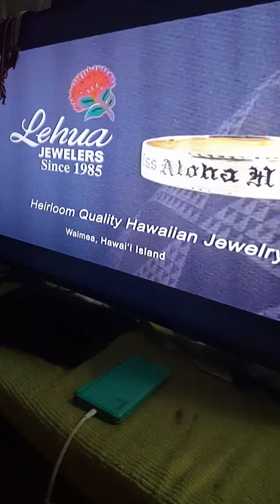Miss Aloha Hula 2017 Awards 6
It's a repeat!!!  Kelina Eldredge from Halau Hi'iakanamakalehua...Miss Aloha Hula 2017!!!